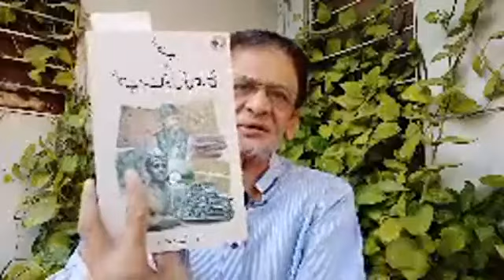Evolution of Book in Far East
یہ پروگرام 13 اکتوبر 2020 کو فیس بک پر لائیو نشر کیا گیا